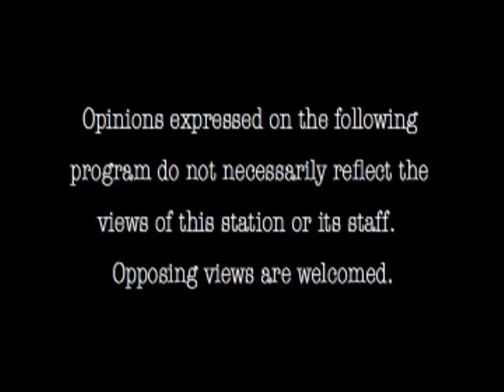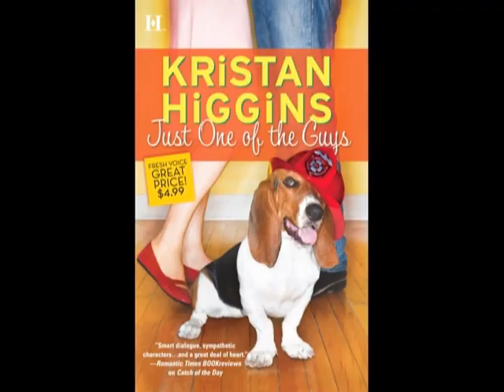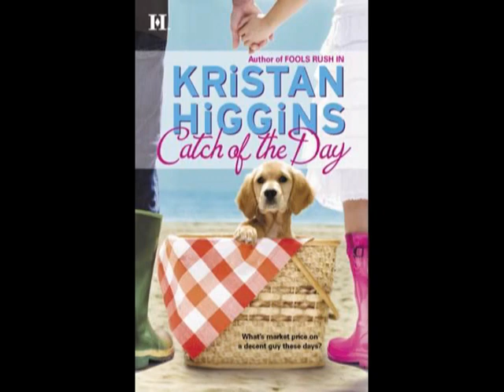So Many Books - Episode 7 - Part 1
So Many Books, Produced by Toni Andrews and the Community Voice Channel of Toni Andrews

Guest: Kristan Higgins, author of contemporary romance and winner of the 2008 Rita Award for Best Single Title Romance.